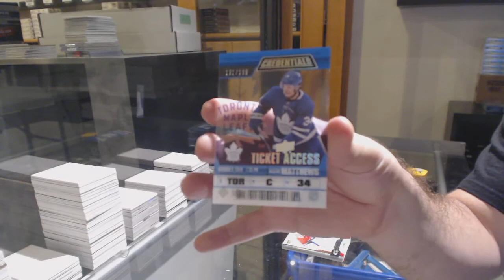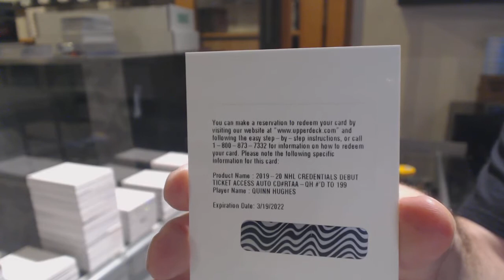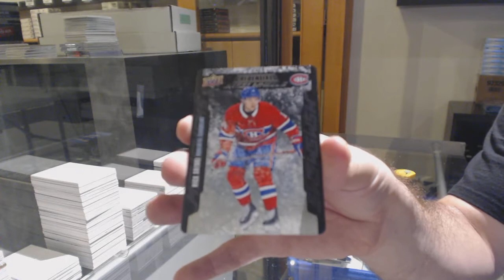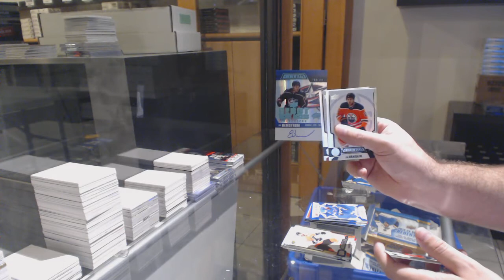19-20 Upper Deck Credentials Hockey 3 Box Break - C&C GB #11,472